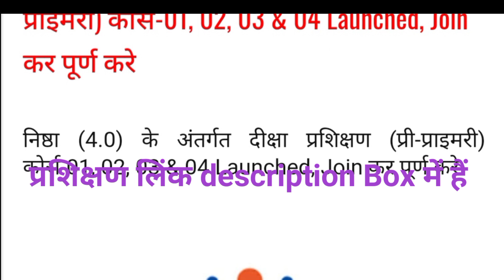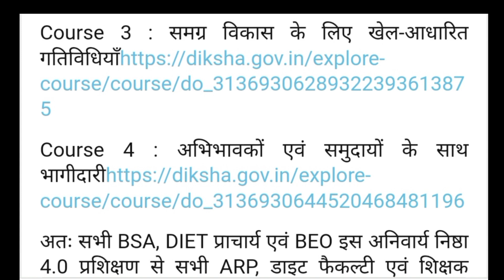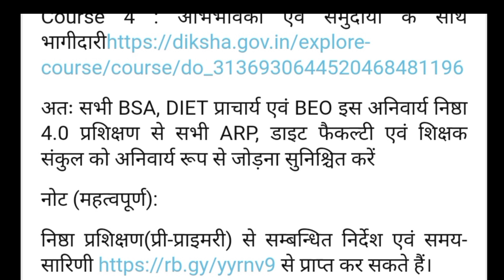Diksha App training For PrePrimary Nishtha 4.0 training ।। 4 training for ARP sankul shikshak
›  NISHTHA TRAINING
निष्ठा (4.0) के अंतर्गत दीक्षा प्रशिक्षण (प्री-प्राइमरी) कोर्स-01, 02, 03 & 04 Launched, Join कर पूर्ण करे

*निष्ठा प्रशिक्षण(प्री-प्राइमरी), उत्तर प्रदेश**End Date: 10 Feb 2023**समस्त BSA, DIET प्राचार्य, DC (T) एवं BEO कृपया दें:*

समस्त BSA, DIET प्राचार्य, DC (T) एवं BEO कृपया दें:

निष्ठा 4.0 प्री-प्राइमरी के अंतर्गत प्रथम स्तर पर शिक्षा विभाग से ARP, डाइट फैकल्टी एवं शिक्षक संकुल तथा बाल विकास एवं पुष्टाहार विभाग से डीo पीoओ, सी०डीoपीoओ एवं सुपरवाइज़र हेतु प्रशिक्षण 06 जनवरी 2023 से प्रारंभ किया गया है।

प्रशिक्षण से जुड़ी महत्वपूर्ण जानकारियाँ निम्वत है-

अतः सभी BSA, DIET प्राचार्य एवं BEO इस अनिवार्य निष्ठा 4.0 प्रशिक्षण से सभी ARP, डाइट फैकल्टी एवं शिक्षक संकुल को अनिवार्य रूप से जोड़ना सुनिश्चित करें

नोट (महत्वपूर्ण):

निष्ठा प्रशिक्षण(प्री-प्राइमरी) से सम्बन्धित निर्देश एवं समय-सारिणी से प्राप्त कर सकते हैं।

प्रथम स्तर पर शिक्षा विभाग से केवल ARP, डाइट फैकल्टी एवं शिक्षक संकुल को ही यह प्रशिक्षण करना है।

सभी दीक्षा प्रोफाइल में District, Block, School का चयन कर update कर लें । वीडियो लिंक का प्रयोग कर प्रोफाइल अपडेट करने की प्रक्रिया को समझ सकते हैं ) आज्ञा से,महानिदेशक,स्कूल शिक्षा, उत्तर प्रदेश